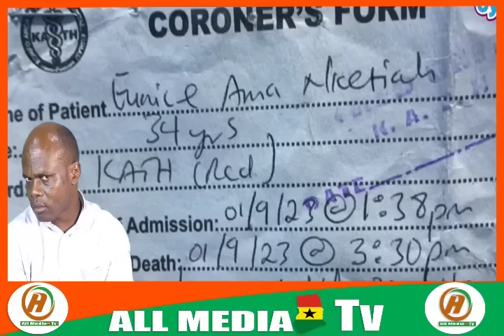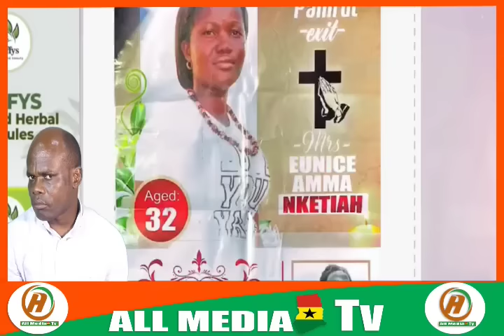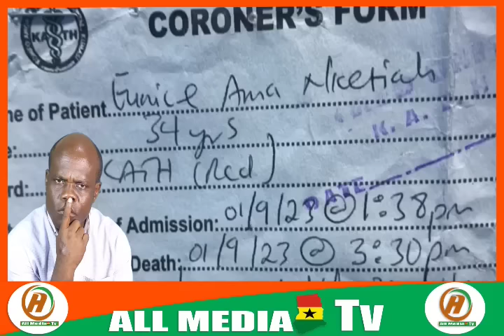Oyerepa afutuo 20-6-24 with ante naa on auntie naa tv